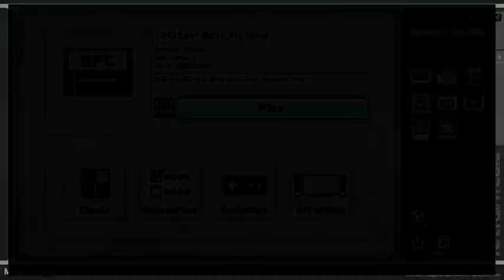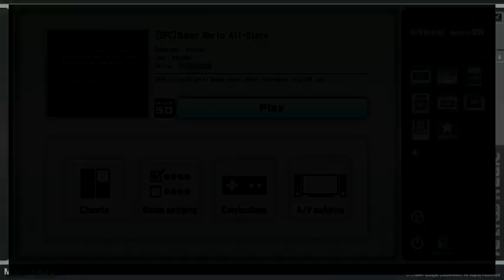What The Heck Am I Playing!? Super Mario All Stars